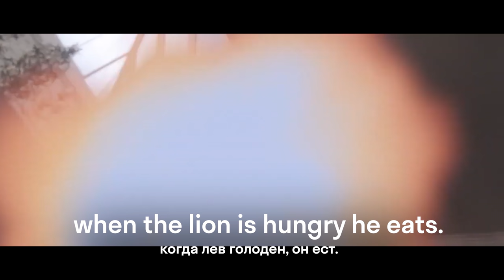Подкаст🎙️Американец и британец о кино: русский дубляж, кинотеатры в США и Англии, искусство перевода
Содержание видео:
0:00 Вступление
1:06 Кинотеатры в США и Англии
16:55 Про дубляж и субтитры
39:47 Русское кино